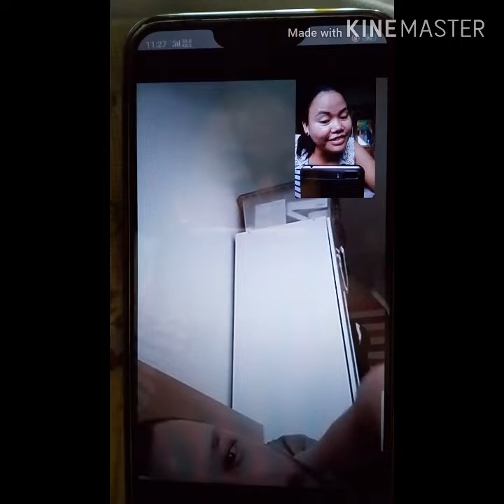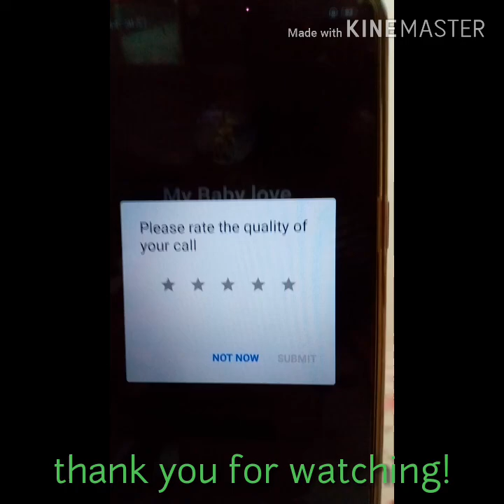LDR PINAY-GERMAN ❤️🇵🇭🇩🇪| Nagpapagising+ appointment sa hospital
I hope you enjoy the vedio and keep watching on my upcoming video...